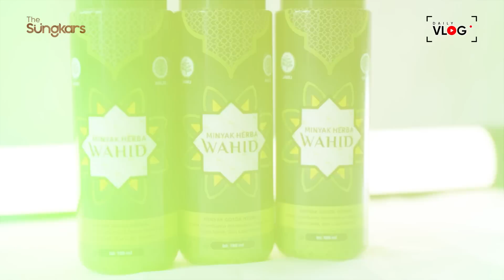SERBU RUMAH IRFAN HAKIM, ADAM SHOCK LIAT ALPACA KAWIN!!!